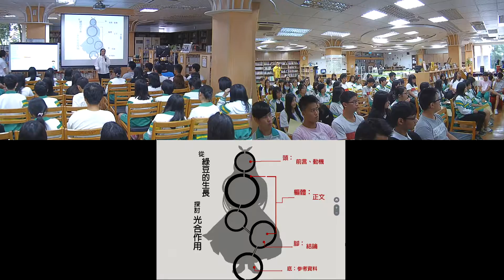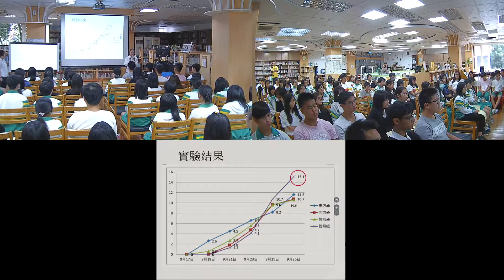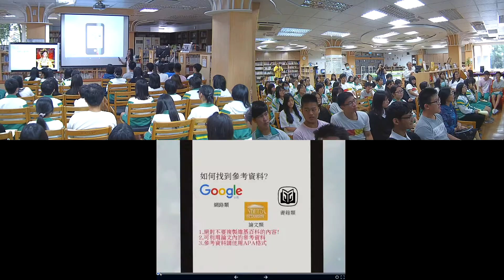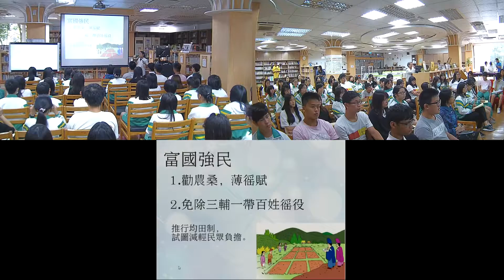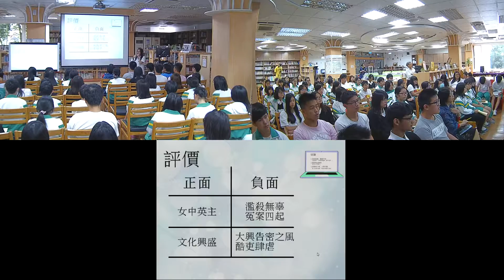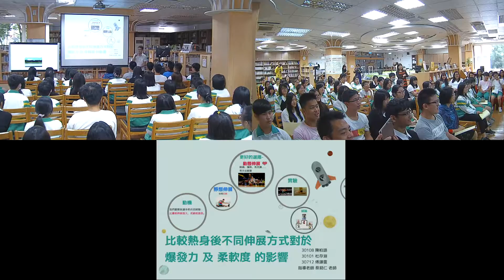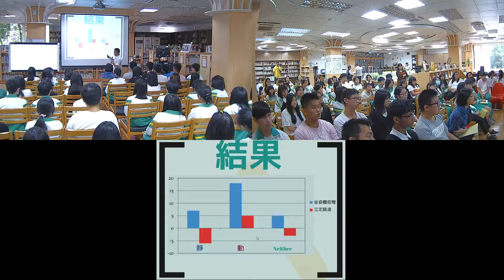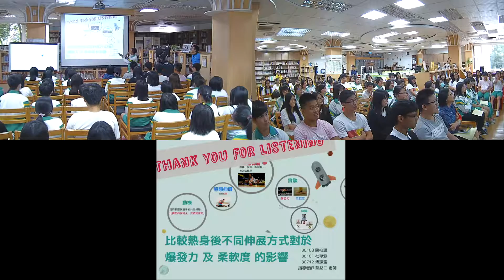105 年小論文成果發表 1